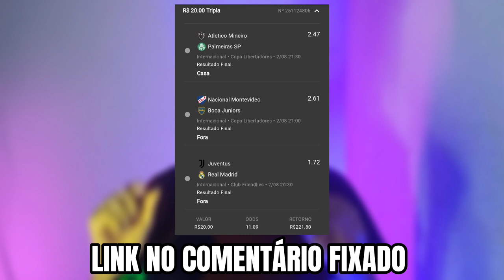A DIRETORIA ESPEROU ISSO ACONTECER! | OLHA A NOVA CONTATAÇÃO DO CLUBE DO REMO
"𝘐𝘯𝘧𝘰𝘳𝘮𝘢çõ𝘦𝘴 𝘴𝘰𝘣𝘳𝘦 𝘰 𝘙𝘦𝘮𝘰 𝘤𝘰𝘮 𝘶𝘮𝘢 𝘱𝘪𝘵𝘢𝘥𝘢 𝘥𝘦 𝘤𝘶𝘭𝘵𝘶𝘳𝘢!"

DIRETORIA ESPERAVA CLUBE DO REMO SE APROXIMAR DA ZONA DE REBAIXAMENTO PARA C0NTRATAR

THIAGUINHO É O NOVO JOGADOR DO CLUBE DO REMO

+ NOTICIAS DO CLUBE DO REMO

🦁 | Clube do Remo
⚽ | Série C
🌳 | Copa Verde